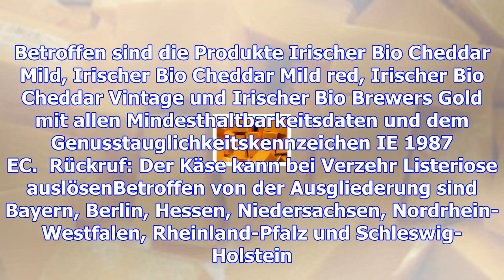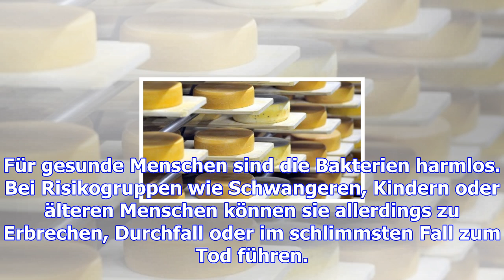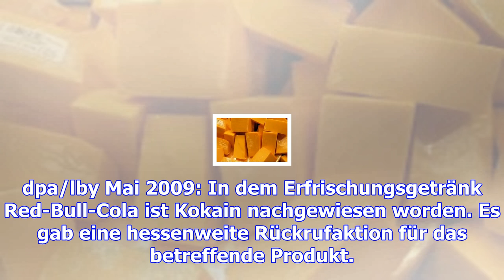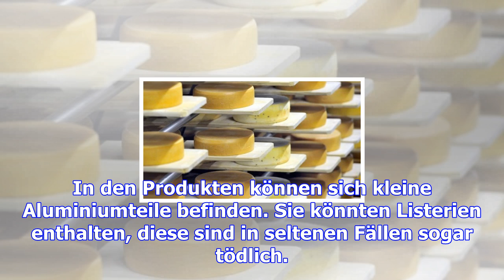Rückruf: irischer bio-käse mit listerien verunreinigt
Verschiedene Chargen des irischen Bio-Käses der Little Milk Company müssen zurückgerufen werden. Gru...